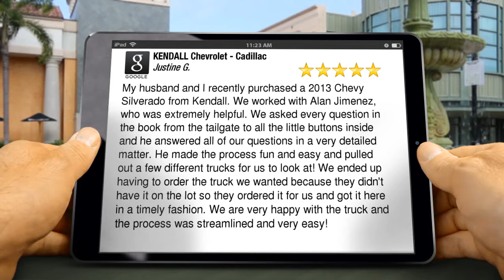KENDALL Chevrolet - Cadillac Eugene Amazing Five Star Review by Justine G.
5 Star Review

My husband and I recently purchased a 2013 Chevy Silverado from Kendall. We worked with Alan Jimenez, who was extremely helpful. We asked every question in the book from the tailgate to all the little buttons inside and he answered all of our questions in a very detailed matter. He made the process fun and easy and pulled out a few different trucks for us to look at! We ended up having to order the truck we wanted because they didn't have it on the lot so they ordered it for us and got it here in a timely fashion. We are very happy with the truck and the process was streamlined and very easy!

KENDALL Chevrolet - Cadillac
846 Goodpasture Island Road
Eugene OR
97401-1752